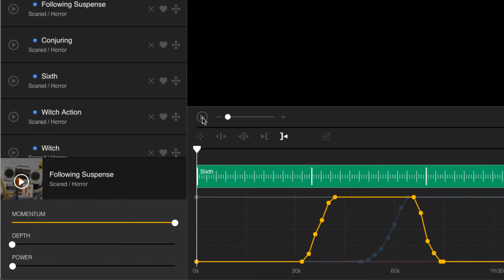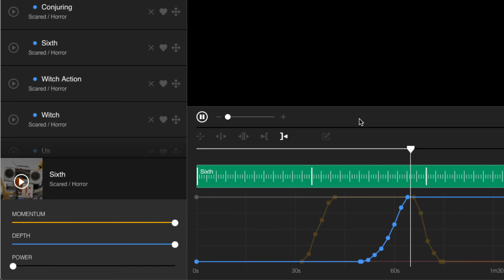Sounds like 6th SENSE - 100% Royalty Free Music - FILMSTRO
Music for HORROR scenes

⚠️ To use our free music on your monetized YouTube videos, please include the ‘key-word license’ below by copying and pasting it into your video description. 🙌

Keyword license 👆

Discover an entire library of unlimited musical possibilities to suit your videos over

Looking for soundtracks for your video or film projects? Filmstro has some of the highest quality soundtracks you can find without hiring a composer... oh, did we mention that you can use Filmstro to adapt the soundtracks to your film. To find out what the hell we're talking about go